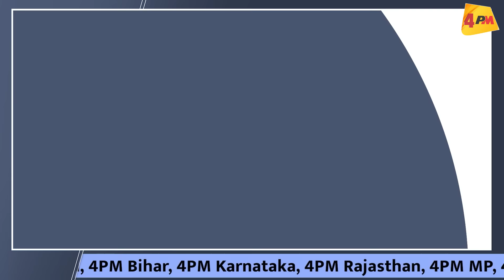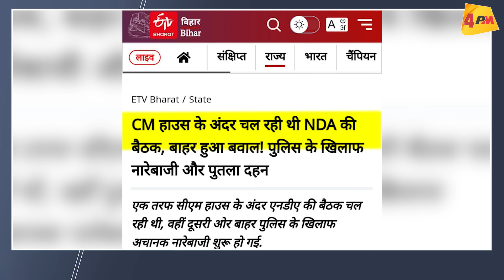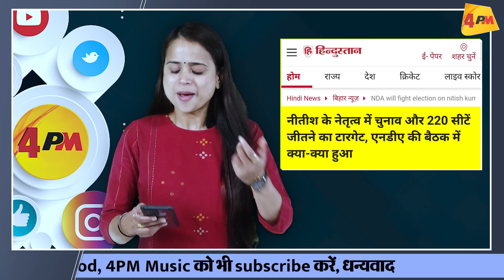आपस में भिड़े बीजेपी और JDU के नेता, कुर्सी को लेकर बवाल, नीतीश के ठीक सामने बगावत?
NDA की मीटिंग में बड़ा फैसला लेने की तैयारी में थे नीतीश कुमार लेकिन बवाल हो गया! बीजेपी और JDU के नेता आपस में भिड़े, बाहर मुर्दाबाद के नारे लगाए गए! नीतीश की मीटिंग में खेल गई भाजपा नीतीश ने क्या फैसला लिया देखिए रिपोर्ट